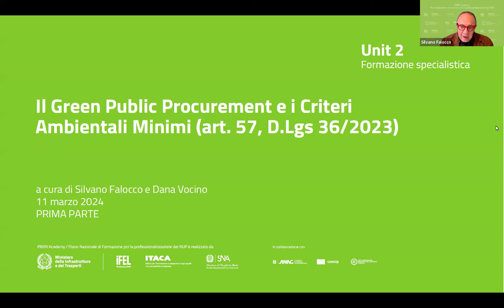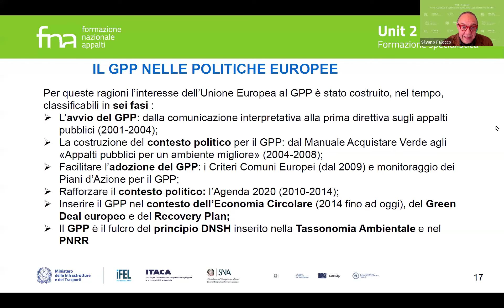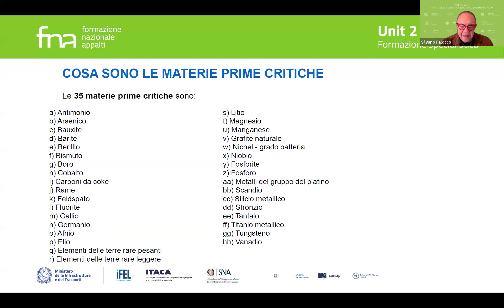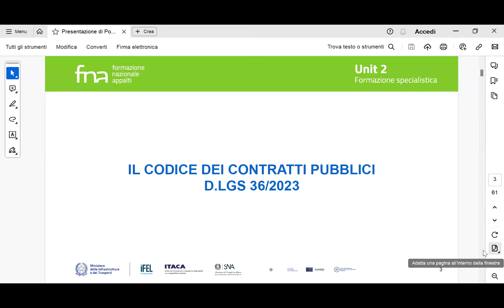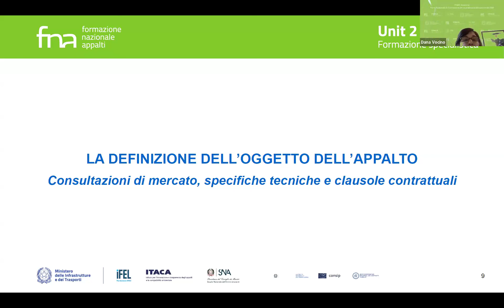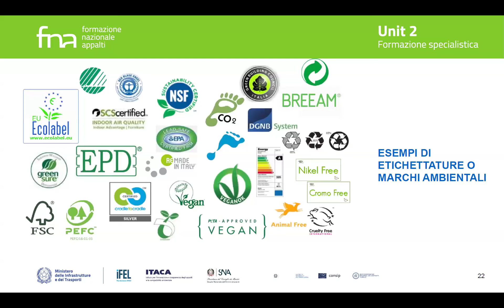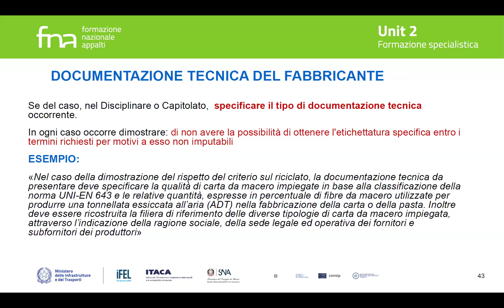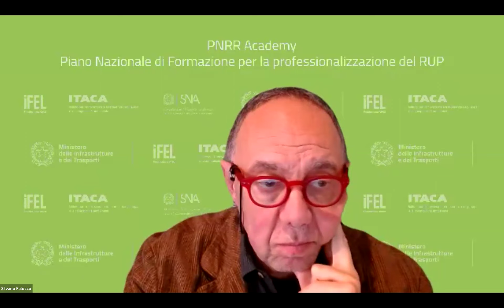11/03/2024 -Il Green Public Procurement e i Criteri Ambientali Minimi(art. 57, D.lgs. 36/2023)parte1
Nell’ambito della PNRR ACADEMY, annualità 2023/2024, realizzata dalla Convenzione tra Ministero delle Infrastrutture e dei Trasporti (MIT) - Direzione generale per la regolazione dei contratti pubblici e la vigilanza sulle grandi opere e ITACA, IFEL e SNA, in collaborazione con la rete nazionale degli Osservatori regionali, Anac e Consip, sono erogati i webinar, previsti dalla Unit2 (Formazione specialistica), finalizzati all’aggiornamento tecnico operativo dei RUP e del personale delle stazioni appaltanti e centrali di committenza.

RELATORI

Silvano Falocco, Direttore della Fondazione Ecosistemi

Dana Vocino, Responsabile progetti della Fondazione Ecosistemi